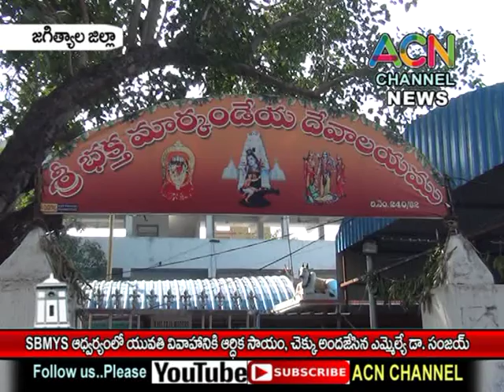జగిత్యాల :"SBYMS అద్వర్యం లో యువతి కి ఆర్ధిక సాయం, చెక్కును అందజేసిన ఎమ్మెల్యే డా. సంజయ్